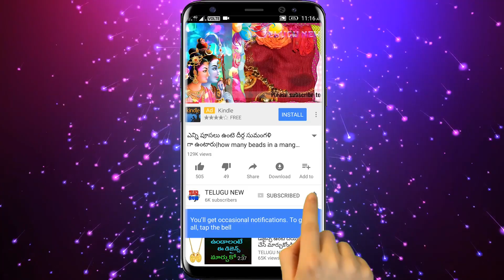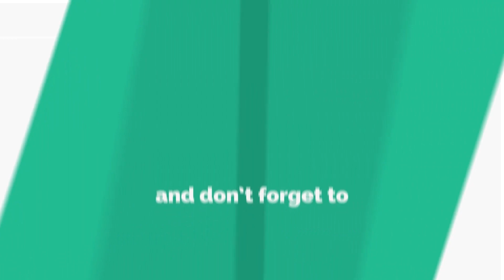మరణించిన బంధువులు కలలో కనిపిస్తే వెంటనే తెలుస్కోండి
Telugu New